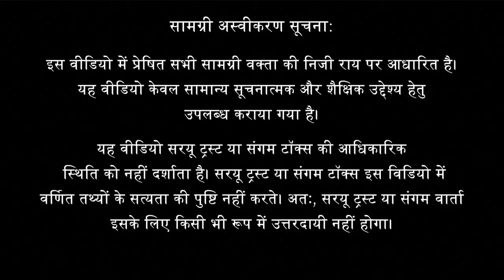Pranab, My Father : Sharmistha Mukherjee’s Memoirs | Arihant Pawariya | DU Lit. Fest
Transcript created with transcript.lol

About the Talk:
Sharmistha Mukherjee and Arihant Pawariya discuss the important aspects of the book ‘Pranab, My Father’, in which the former weaves together personal anecdotes and political events of Pranab Mukherjee’s life. The author chronicles his extensive political career, exploring his ties to the Indian National Congress and his adeptness at finding consensus on important matters. They discuss the early days of Pranab Mukherjee in public office and his being mentored by Mrs. Indira Gandhi, his relationship with PV Narasimha Rao, Narendra Modi and other personalities in Indian politics. Sharmistha's adept handling of sensitive subjects, such as Pranab's opinions on Rahul Gandhi, offers a well-rounded perspective on the challenges and criticisms he faced. Her honest portrayal of her father's multifaceted personality captivates the listeners.

About the Speakers:
Sharmistha Mukherjee is a classical dancer, choreographer and a politician. She has more than 30 years of performing experience having showcased her art in over 40 countries. In 2014, she joined politics and became a National Spokesperson of the Congress party. Mukherjee quit active politics in 2021. She currently runs the Pranab Mukherjee Legacy Foundation.

Arihant Pawariya is the Senior Editor at Swarajya Magazine which delves into the realms of politics, policy, religion and imbalances within laws. He is also the host of Vaad, a popular podcast and talk show. He is a strong advocate of establishing a Hindu State in India based on liberty, diversity and, above all, protection of Dharma. He holds a degree in computer science from VIT University but shifted away from coding to pursue his passions full-time, joining Swarajya Magazine. He closely examines education policy in India and critiques government initiatives related to agriculture, governance, and infrastructure, enriching the public discourse and offering valuable insights into complex societal issues.

Topics Covered:
00:00  Glimpses into the life of Pranab Mukherjee
01:17  Discussion on the book ‘Pranab, My Father’
03:23  Influence of Mrs. Indira Gandhi on Life of Pranab Mukherjee
07:29  Did Pranab Mukherjee Aspire to be PM?
15:09  Pranab Mukherjee’s Relationship with PV Narasimha Rao
20:13  Dynamics Between Sonia Gandhi, Manmohan Singh & Pranab Mukherjee
25:15  Narendra Modi’s Respect for Pranab Mukherjee
29:36  Pranab Mukherjee’s Speech in RSS Headquarters
32:33  What Pranab Mukherjee Thought about Rahul Gandhi
35:42  Sharmistha Mukherjee’s Reason for Leaving Politics
36:47  Narendra Modi’s Tips for Winning Elections
38:15  Q&A Session